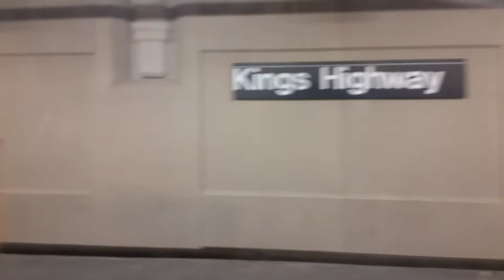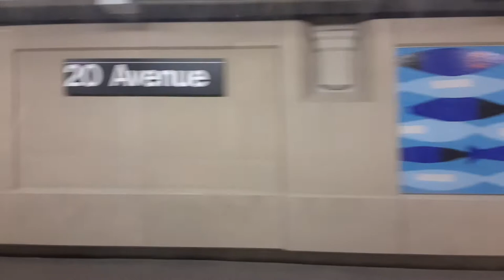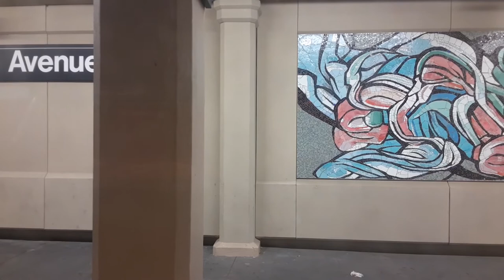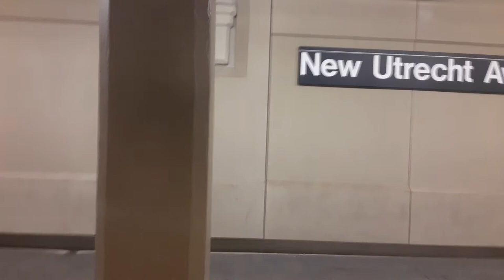N train ride from 86th street to 8th Avenue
Snapchat LibraLoving 20
Instagram Foreverbadassforlife
gaming channel LibraGamer 2000

I filmed this on: September 14th 2020